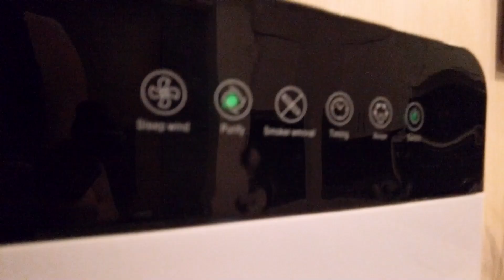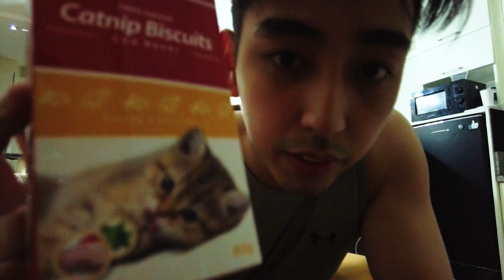I GOT ANOTHER KITTEN! Ragdoll! 1 Week+ Progress! | Michael Martinez Vlog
// SOCIALS 💅

// MUSIC 🎶